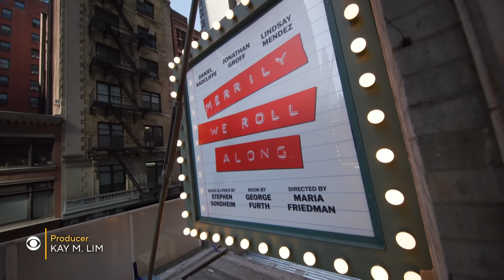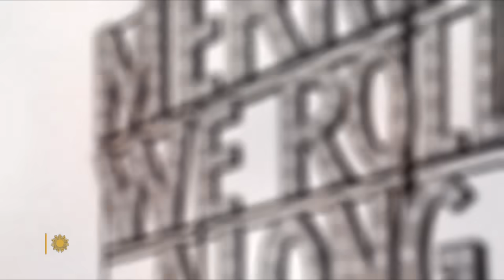Sondheim's "Merrily We Roll Along" returns to Broadway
Stephen Sondheim's musical about the long, complicated friendships of a trio of creatives, which was savaged by critics when it first debuted in 1981, has been rethought and restaged in an acclaimed revival that is now back on Broadway. Correspondent Rita Braver talks with stars Daniel Radcliffe, Jonathan Groff and Lindsay Mendez, and director Maria Friedman, about bringing a work by one of the greats of musical theater to new light.